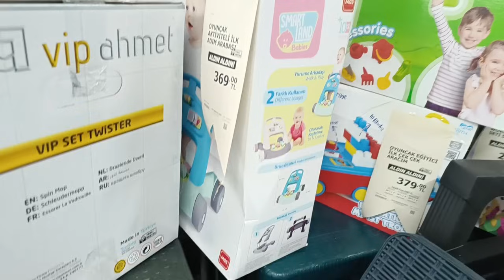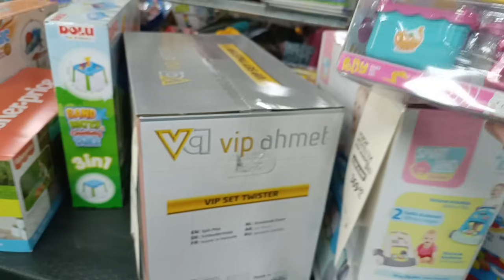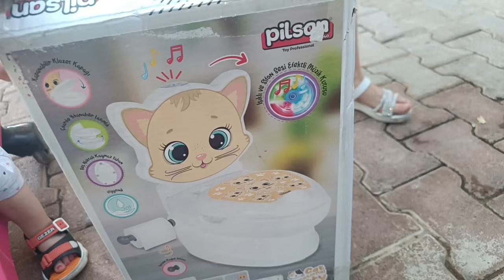شفت عز ببيت ابي بخليني🥹ماأحسد اي انسان عالشي الي مالكو